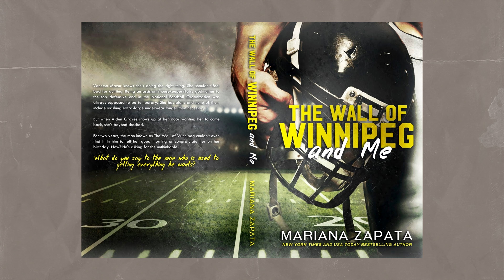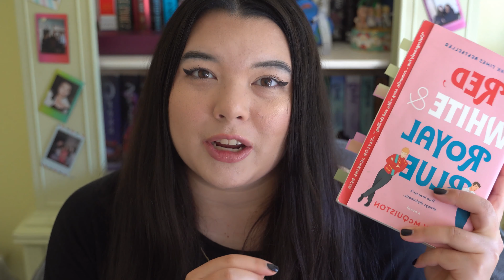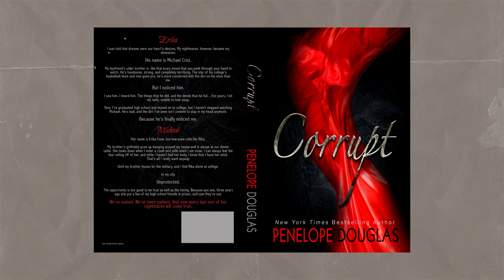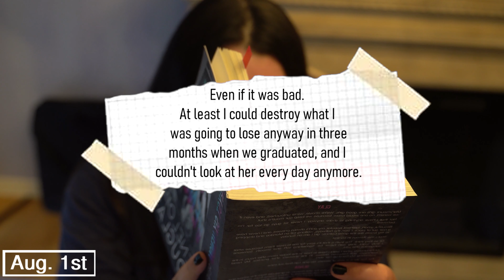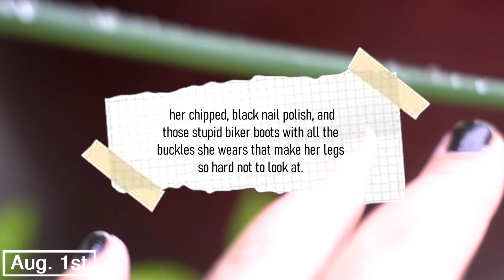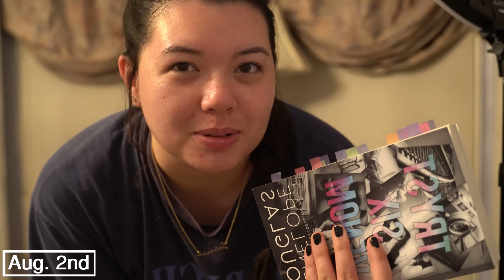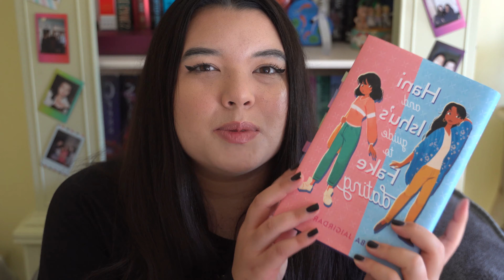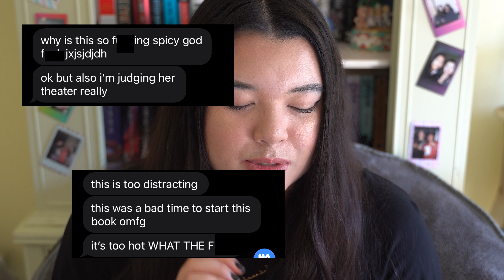I read ONLY SAPPHIC ROMANCES for a month | Never Have I Ever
The Books I Read:
Tryst Six Venom by Penelope Douglas
Malice by Heather Walter

Chapters:
0:00 Intro
2:54 Tryst Six Venom: Spoiler Free Review
6:30 Tryst Six Venom: Review with Spoilers
10:56 Hani and Ishu's Guide to Fake Dating: Spoiler Free Review
16:09 Hani and Ishu's Guide to Fake Dating: Review with Spoilers
21:12 Malice: Spoiler Free Review
26:11 Malice: Review with Spoilers
29:59 Outro